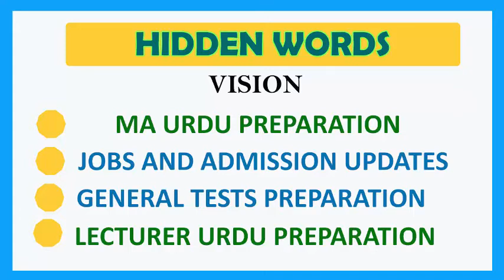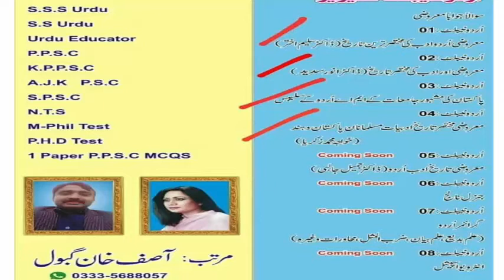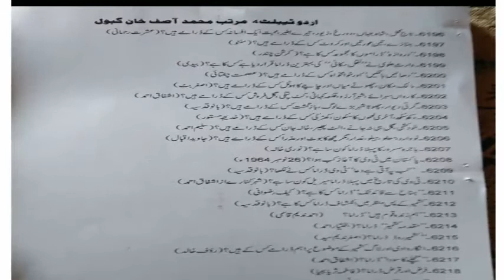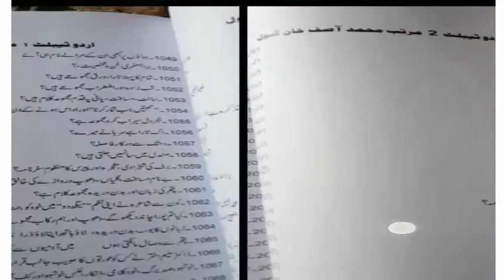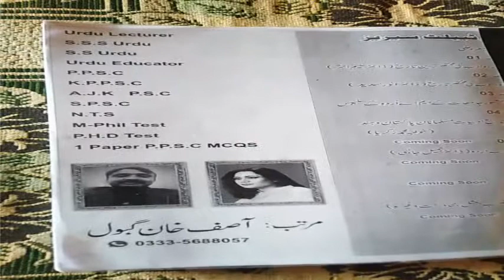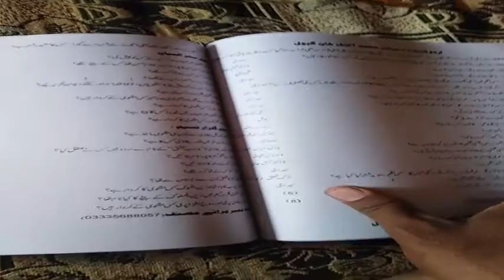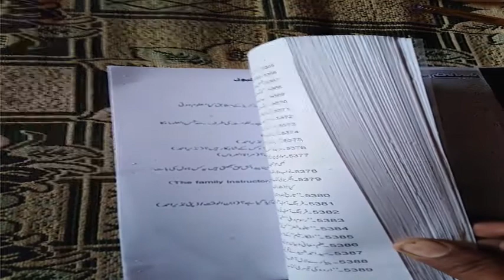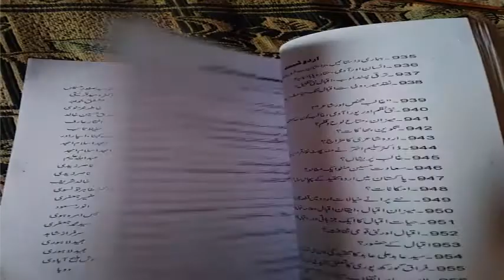Review Urdu Tablet Series For Lecturer Urdu | Review Urdu Tablet PPSC Lecturer Urdu Preparation Book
This video Review Urdu Tablet Series For Lecturer Urdu is about the Review of Urdu Tablet Series book For Lecturer Urdu preparation . In this video i wll tell you complete detail about lecturer urdu preparation book urdu tablet that is written and composed by Asif Gabool Sahab .Complete information like number of pages ,book price ,quality of pages and conent of pages will be discussed in this detailed video reveiw urdu tablet series.
I hope you will like this video about ppsc lecturer urdu preparation book ,if you like this video ,donot forget to hit like button and if you are new on hiddenwords , subscribe our channel and hit bell icon to get the notification of latest updates.